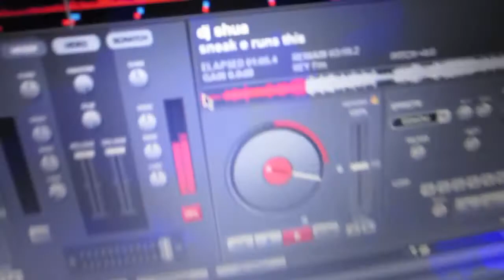alpha data + up n out + Vincent Favard+ Shua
aquarium, fargo nd